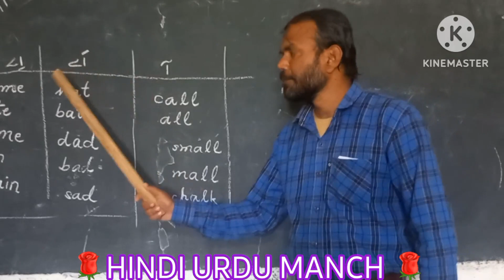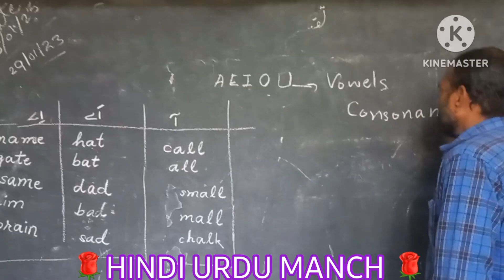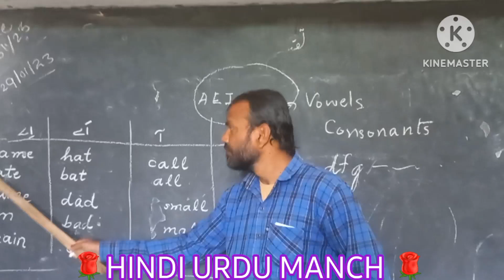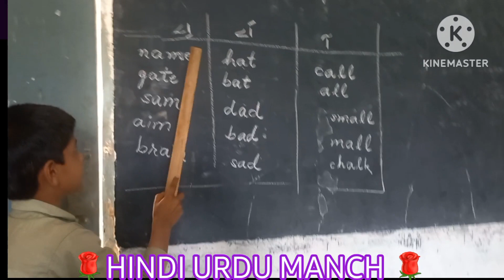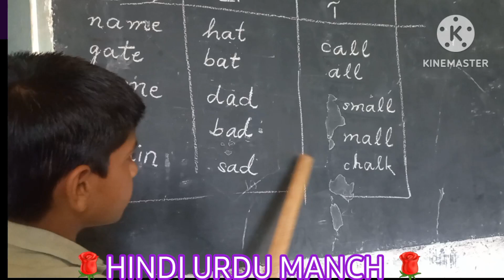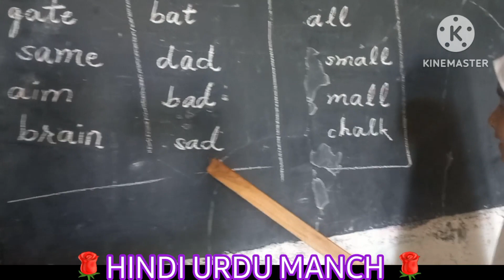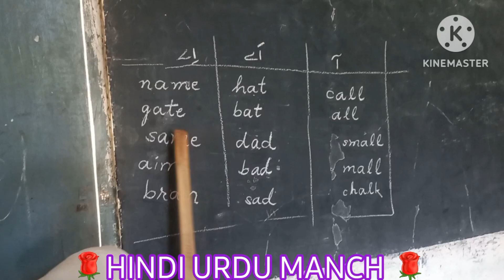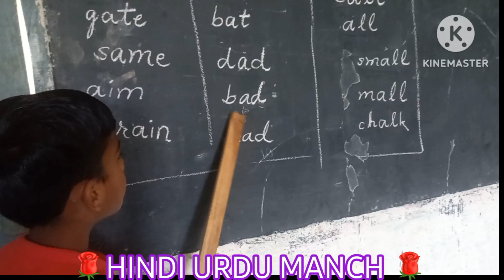حروف علت Vowels کا اردو تلفظ،آواز Sounds of Vowels in Urdu urduschool urduenglish English Reading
A2Z Silent Letters سائلینٹ لیٹرس#urduschool urduenglishtranslation urduenglish اردو سے انگلش پڑھے
،حروف علت حروف صحیح سائلینٹ لیٹر انگلش کے خاموش حروف#urduenglishtranslatio urduenglish انگلش تلفظ
حروف علت Vowels  کا اردو میں تلفظ  آواز
Urdu Sounds of Vowels